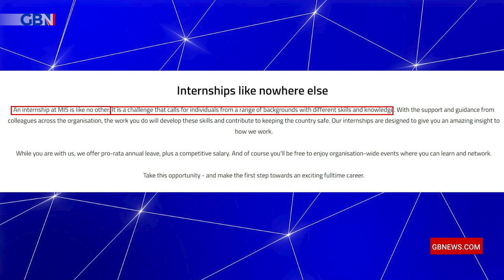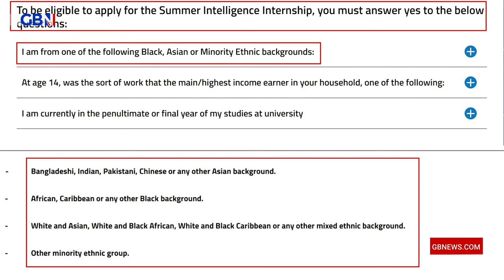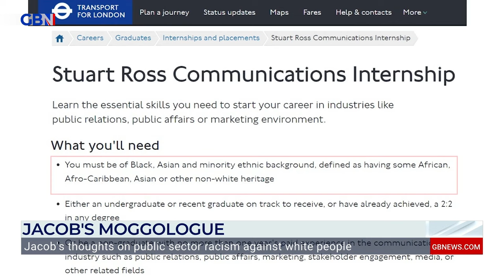'Discriminates with YOUR money!’ Jacob blasts WOKE MI5's ‘institutional racism against white people’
'MI5 now hires on the basis of race and ethnicity and it does so with your taxpayer money.'

Jacob Rees-Mogg takes aim at MI5's institutional racism against white people.